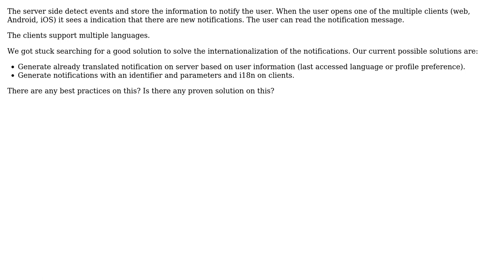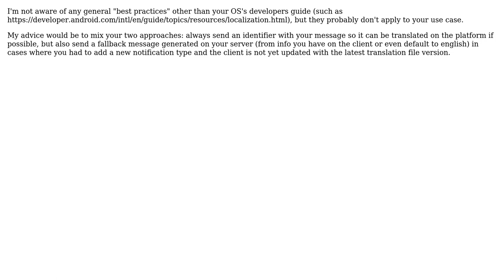Software Engineering: How to i18n notifications generated on server and read by distinct clients?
With thanks & praise to God, and with thanks to the many people who have made this project possible! | Content (except music & images) licensed under CC BY-SA | Music | Images & others | With thanks to user Marcelo user Filipe Borges and the Stack Exchange Network Trademarks are property of their respective owners. You are responsible for your own actions.